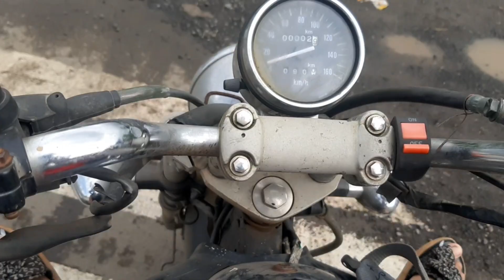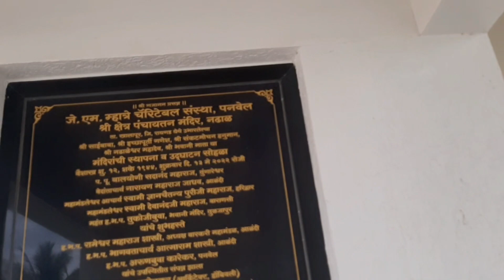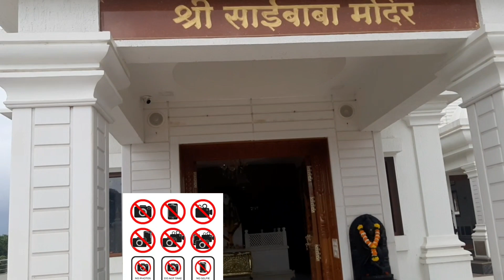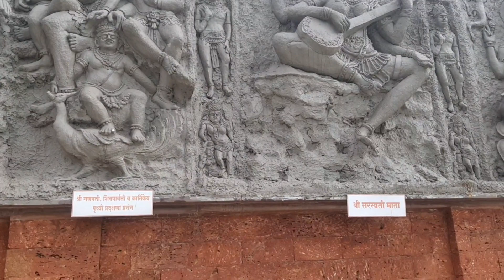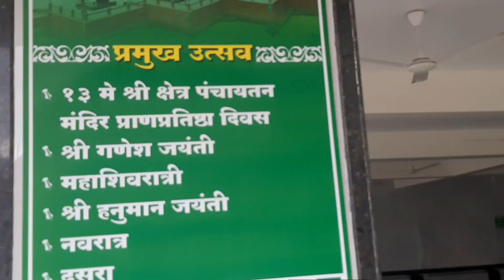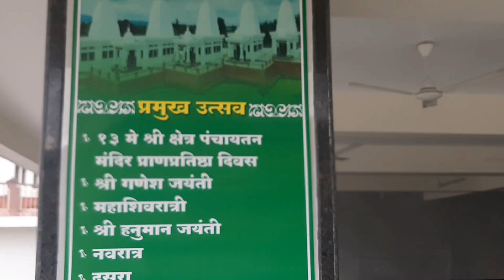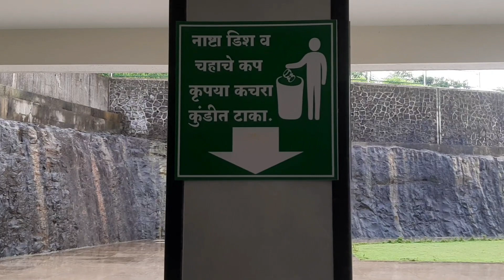panchaytan mandir nadhal | nadhal - chowk| karjat-khalapur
panchaytan mandir nadhal ।nadhal - chowk।kajat-khalaphr

Panchayatan mandir karjat

yours queries
temple nadhal
Panchayatan mandir nadal
how to go nadhal panchayatan temple khalapur nadhal panchayatn templ
 nadhal
 nadhal khalapur
nadhal khalapur temple
nadhal mandir
nadhal mandir temple
nadhal near chowk
nadhal panchayatan mandir
 Nadal panchayatan temple
nadhal panvel
nadhal temple
panchayatan mandir
 panchayatan mandir nadhal
panchayatan mandir panvel
panchayatan temple nadhal
 shiv panchayatan mandir
how to visit panchayatan Mandir
Panchayatan mandir location
Panvel to panchayatan Mandir distance
Nadhal Mandir location
Nadhal Mandir Panvel distance
Panchayatan mandir timings
Nadhal Khalapur Temple

Instagram id

Panchayatan mandir karjat